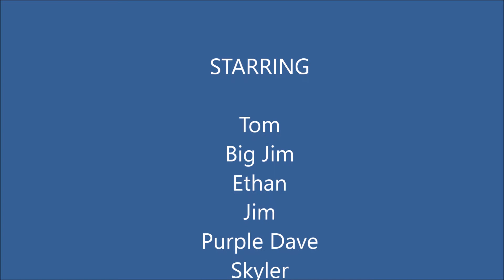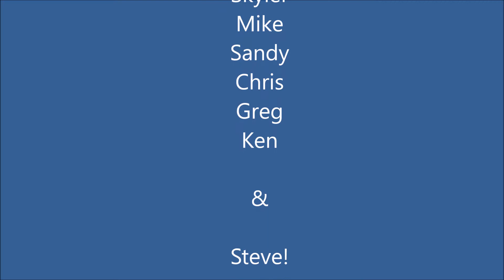SalineMasterFinalFinal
MichLUG train layout at the 47th annual Toy and Train Show in Saline Michigan.  February 2017.
First test of SJCam M20.